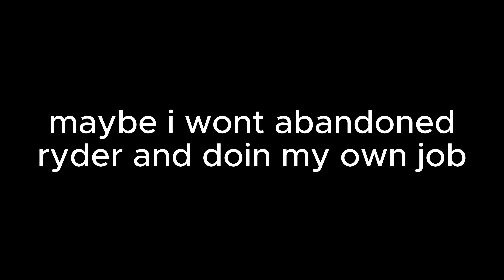BRINGING 2 CARS MOD 🚗🚗- 🔫GTA San Andreas💥Missons (Cheats + Mods) #7